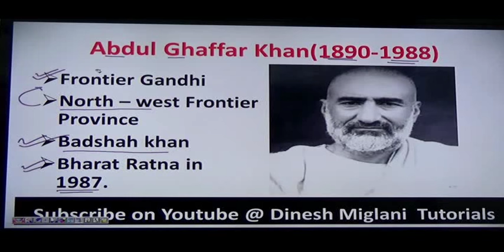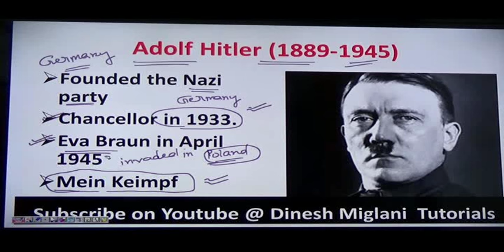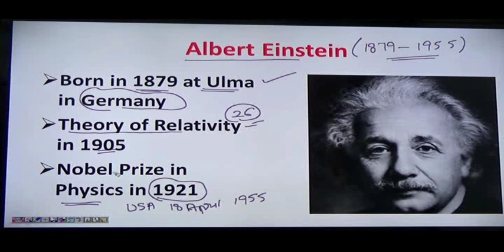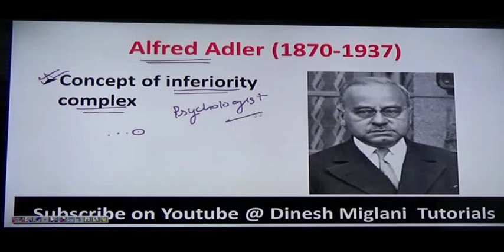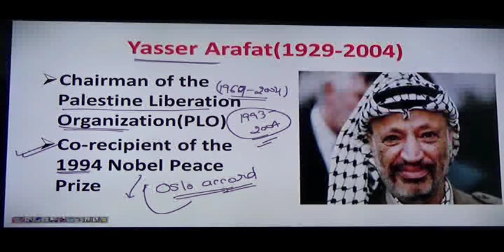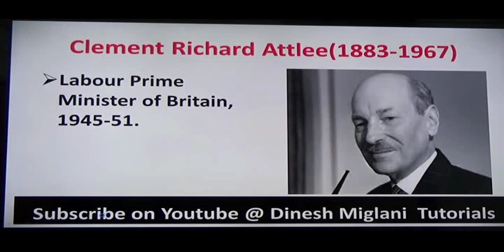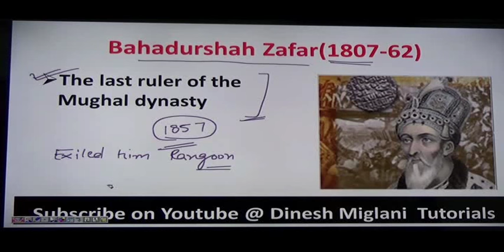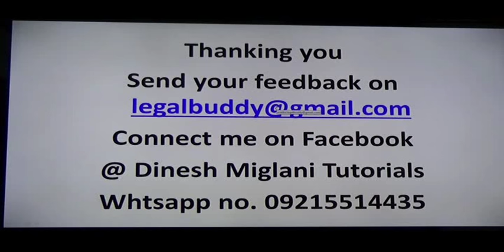Famous Personalities (India and World) : Key to Remember General Knowledge Session : 1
This video consists of FAMOUS PERSONALITIES (INDIA AND WORLD) which is a part of GENERAL KNOWLEDGE. A very helpful and must watch video for SSC CGL SSC CHSL GOVERNMENT JOB CAT ELITMUS AFCAT ASPIRANTS as it contains the QUESTIONS  as well short cuts & Tricks  along with appropriate examples and discussion on previous year papers questions.  In this video tricks are given for how to solve questions of FAMOUS PERSONALITIES (INDIA AND WORLD) which are generally missing in books.